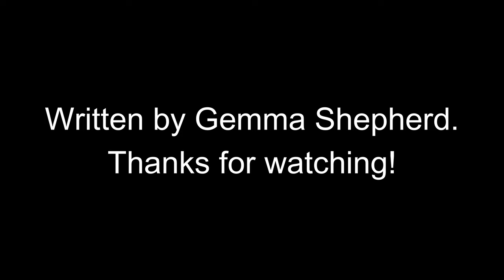No Turning Back - Original song by Drevesen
An original song - written by Gemma Shepherd in 2018.
This song was inspired by a few different things, including the film/book 'Into the Wild', which was based on the true story of Christopher McCandless.